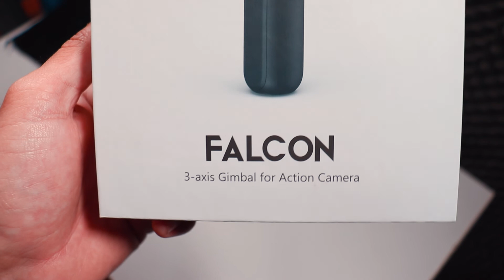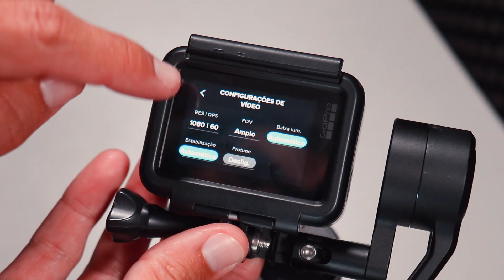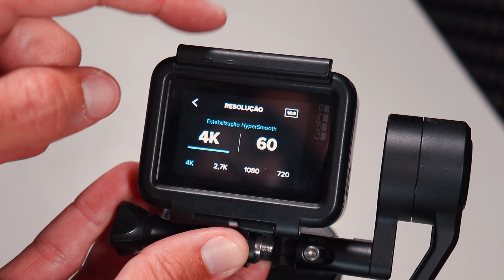ESTABILIZADOR PARA VÍDEOS INCRÍVEIS